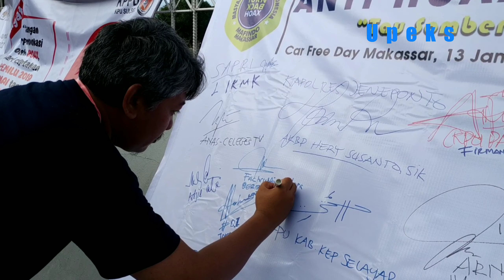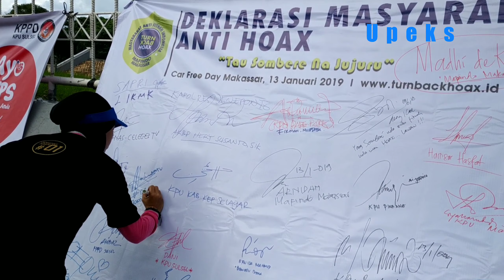Tanda Tangan Deklarasi Anti Hoaks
Tanda Tangan Deklarasi Anti Hoaks. Wakil Walikota Makassar Syamsu Rizal,  Kapolres Jeneponto AKBP Hery Susanto, Perwakilan KPU Kabupaten Kota. Menandatangani deklarasi Masyarakat Anti Hoaks. Yang digelar Mafibdo Makassar, Minggu 13 Januari 2019. Di arena Car Free Day (CFD) Jl Dr Ratulangi Makassar. (*)